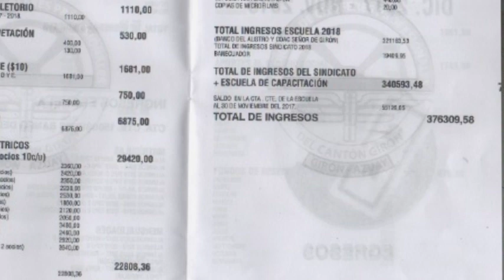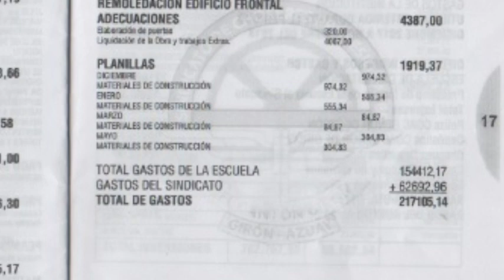Informe 2018 y proyección económica 2019 conocieron socios del Sindicato de Choferes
El 13 de diciembre se desarrolló la Asamblea General Extraordinaria del Sindicato de Choferes Profesionales de Girón, en la cual se dio a conocer el informe económico del año 2018 de la entidad y, la proyección para el 2019, a criterio de los dirigentes fue buena la asistencia de socios.